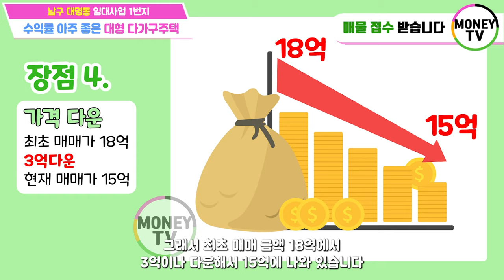♥머니TV[대구원룸매매]✅이미 검증된곳✅대구교대 바로 맞은편, 계대, 대구대, 영남이공대 인근. 대구임대특구 1번지. 수이률 좋고, 가격도 좋은 대형 다가구주택.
◎ 대지면적 : 368.8  ㎡
◎ 연면적    :  597.38 ㎡
◎ 건축물 주용도 :  다가구주택
◎ 거래형태 : 매매
◎ 층 수   :  4층
◎ 주 차   :  11대
◎ 승강기   : 없음

● 가구구성 : 원룸 17, 쓰리룸 2가구 (총 19가구)
● 방/욕실(개수) : 21/21
● 사용승인일자 : 2017년 2월 8일
● 방향 : 남향 (거실 기준)
● 관리비 [청소비용, 승강기 유지비용 등] :매월200,000만원 예상
● 입주가능 일자 : 매매후 협의

▣ 상호명 : 부동산 넘버원1 공인중개사 사무소
▣ 주소 : 대구 남구 대명동 781-8번지 1층
▣ 대표 공인중개사 : 沈民貞
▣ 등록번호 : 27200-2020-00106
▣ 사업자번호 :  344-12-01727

이미지출처